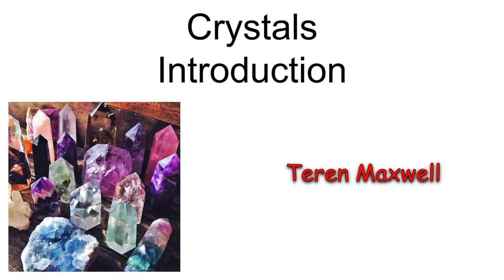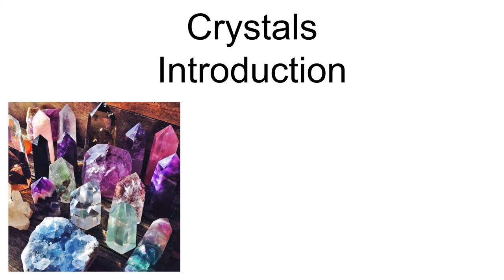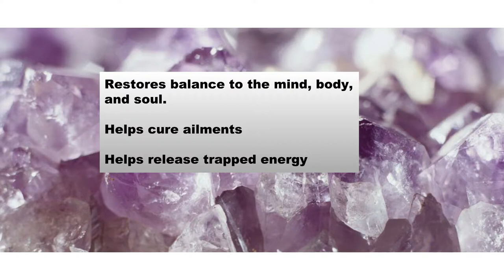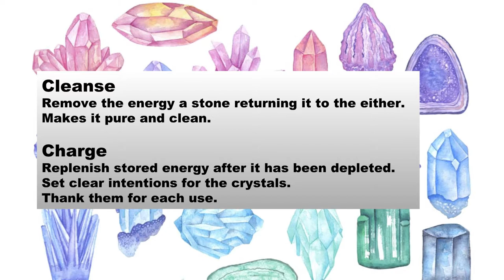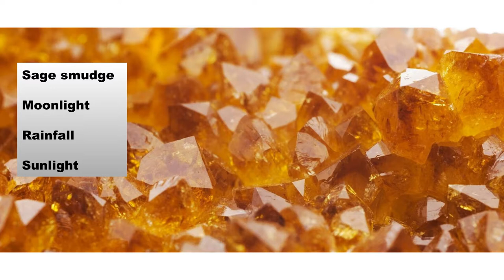Crystal Properties Introduction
The Power of Giving and Philosophy.

Consider Donating A Gift of $5?